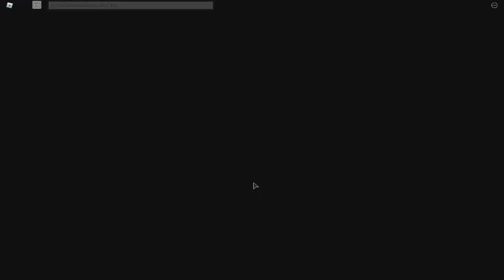كشفنا من هو المجرم الحقيقي لعبة roblox !! 😎👌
من المجرم الحقيقي في لعبة roblox !!
◄اسم الماب : Murder Mystery